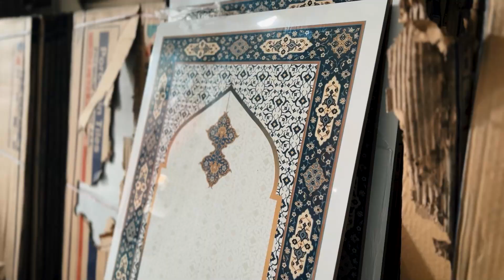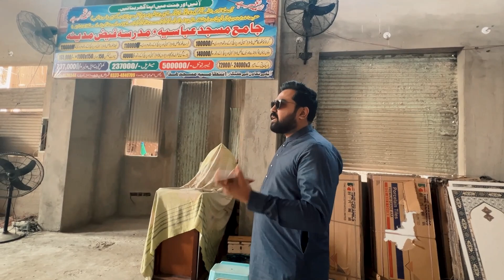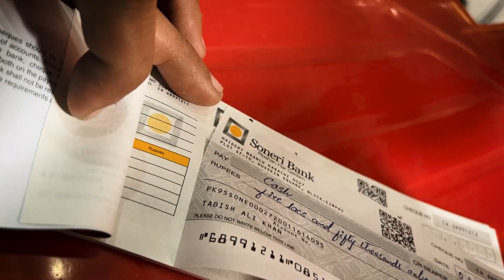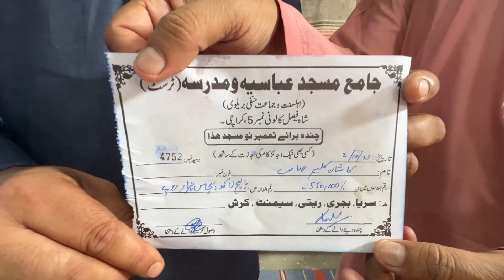Alhamdulillah Masjid Kay liye 5 Lakh Receive Hogaye ♥️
Thank you so much everyone who donated in the construction of the masjid. May ALLAH grant his blessings on you guys. Now I am removing my friend's Account no and adding the numbers of committee members below for future donations. JAZAKALLAH